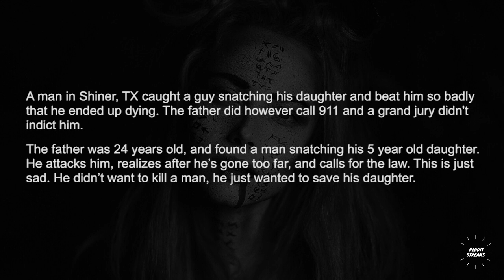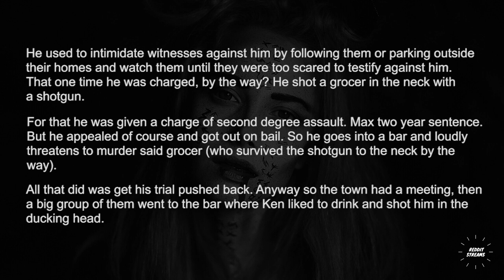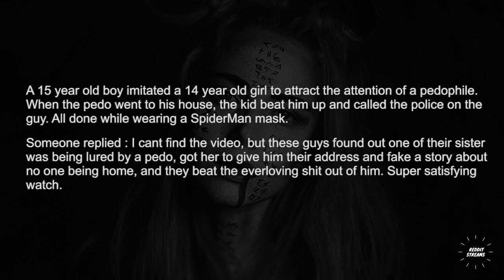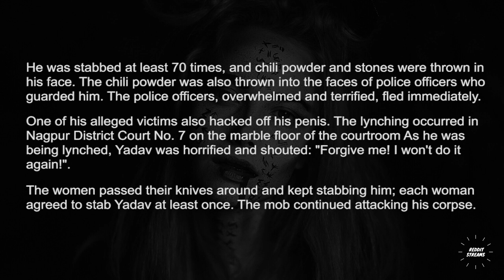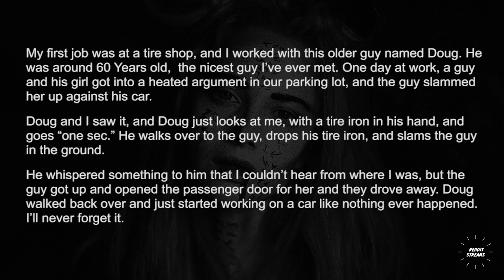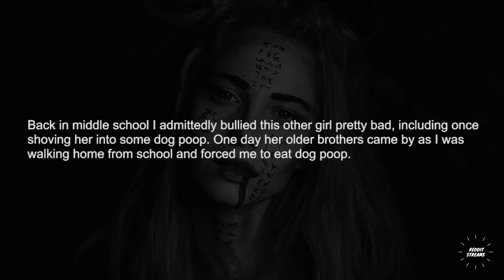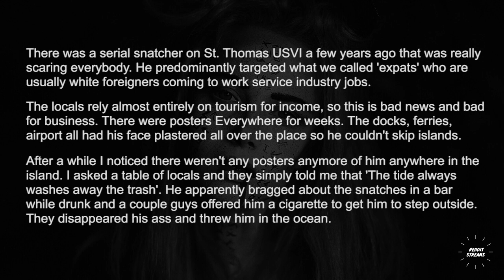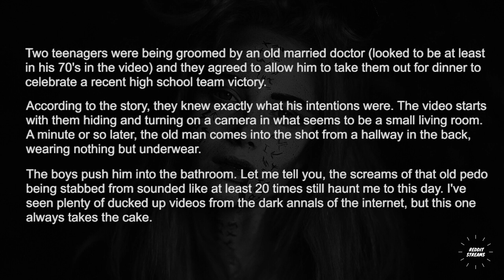What's the most fitting case of "Vigilante justice" you've heard ? - Askreddit